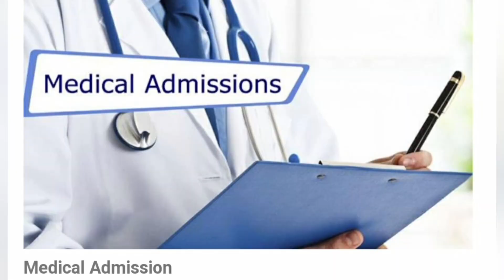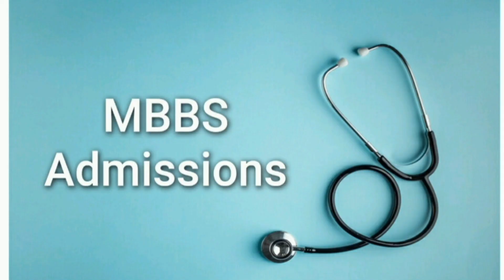NEET Counselling AIQ and State Quota |How NRI and OCI candidates can Apply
NEET Counselling AIQ , State Quota For NRI and OCI candidates know the Counselling Process